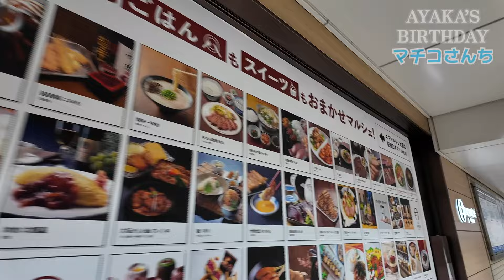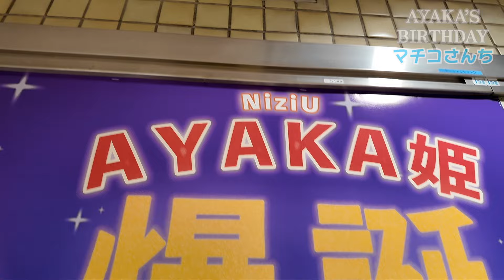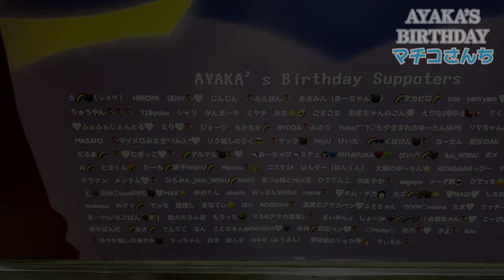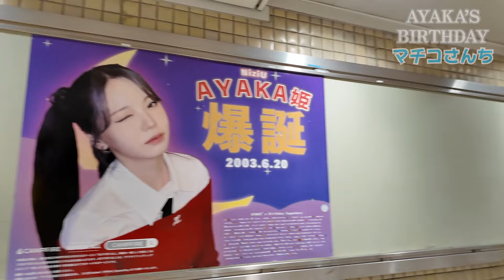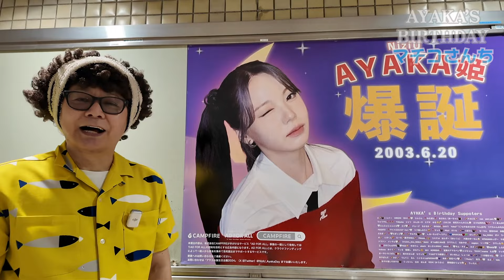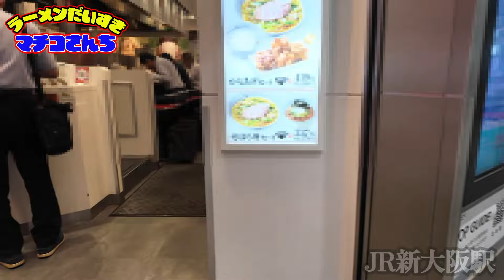【NiziU】AYAKAのセンイル広告見に行った！お約束のラーメンが最高だった！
マチコさんちの推し活ライフ動画です。
※ほとんどがラーメン食べてる動画です。

マチコさんちグッズ発売開始！
こちらからお入りください😆🌈
新商品もリリースいたしました！
【SNS】

アズマチコ

azmuchmuch